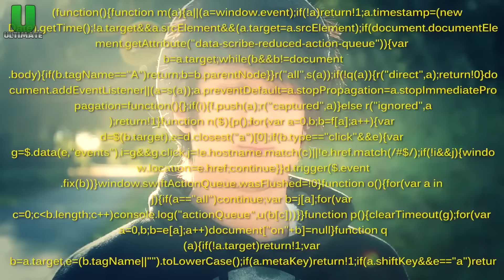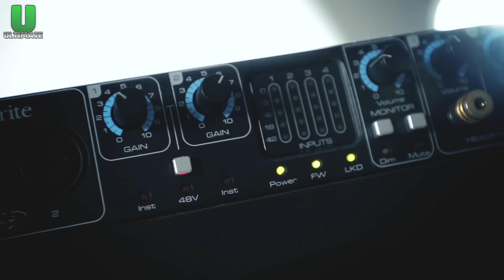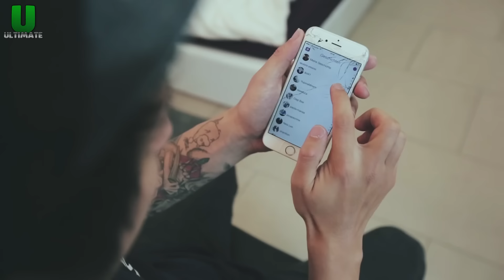Best of JULIEN BAM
= 9 VON 10 LEUTEN EMPFEHLEN ES DIE BESCHREIBUNG ZU LESEN =

説明へようこそ,

hoffe euch gefällt das Best of! :D

--­­ LINKS --­­

--­­ INFOS --­­

►Info: Dies ist ein Best Of von Julien Bam.

►Meine Meinung zum YouTuber: 10 von 10 Punkten
Is aber so ne Standard-Sache, die in keiner Beschreibung fehlen darf! Also los!

~UltimateBestOfs